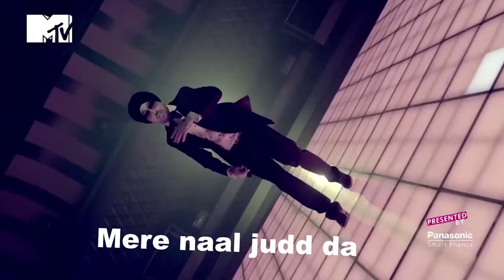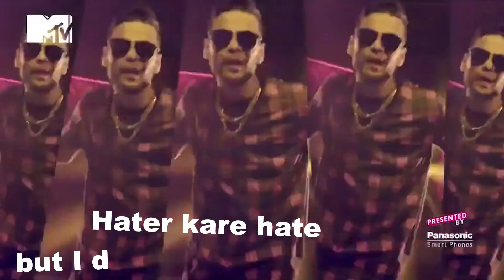This Singh Is So Stylish [LYRICAL] | Diljit Dosanjh & Ikka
This Singh Is So Stylish  [LYRICAL]
Artist - Diljit Dosanjh Feat. Ikka